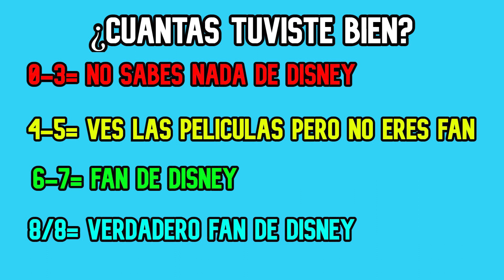ADIVINA EL COLOR DE PELO DEL PERSONAJE DE DISNEY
Solamente los verdaderos fanáticos de las películas de Disney podrán adivinar el verdadero color del pelo o cabello de estos personajes.